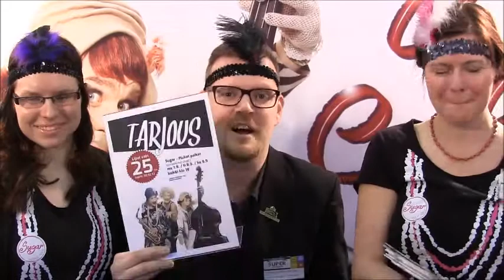Supermessut 2015: Tampereen Teatteri esittäytyy messuilla